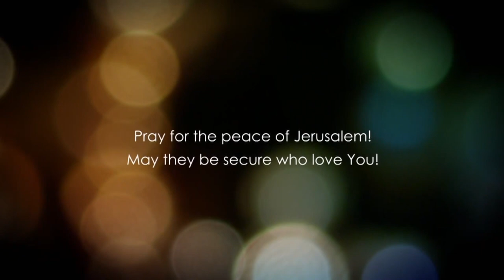Евангелие от Матфея глава 15.2 часть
Как обновляться в новое творение
В чем разница между традициями старцев и заповедями кашрут.
Механизмы осквернения на основании Библии.